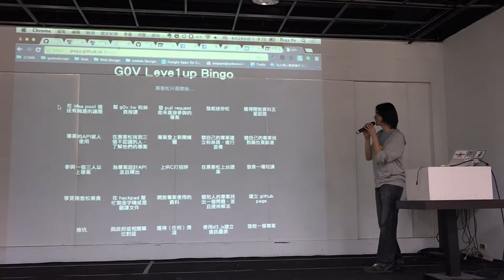g0v tw hackath8n 提案 G0V Levelup Bingo 台灣零時政府第捌次解除戒嚴黑客松